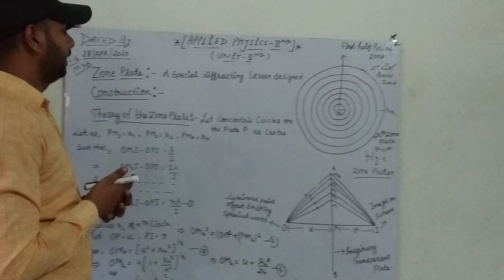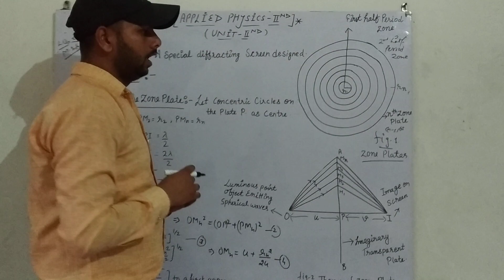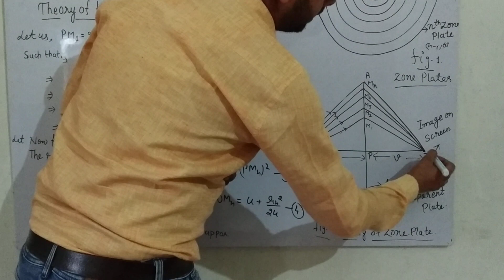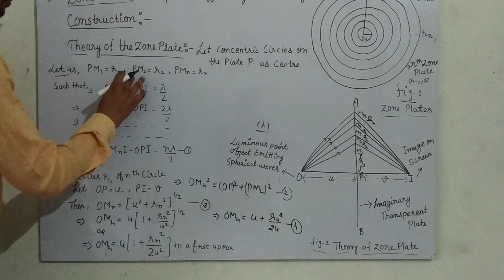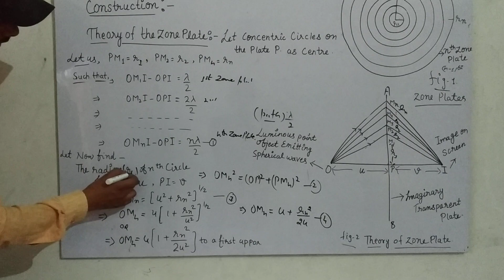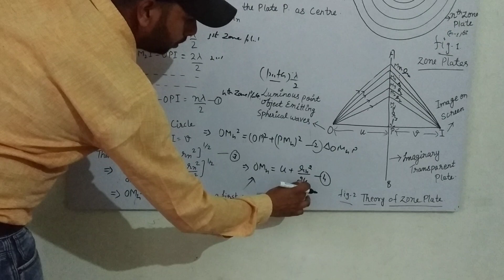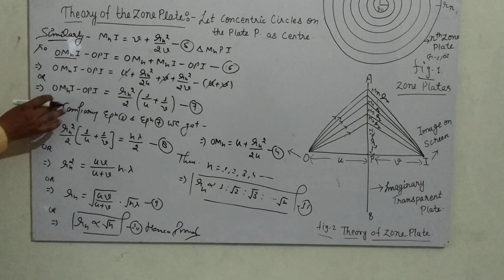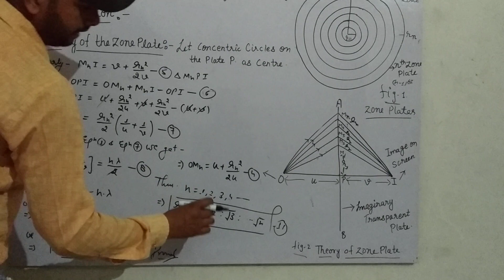Zone plate and it's derivation for multiple focuii by jitender sehgal